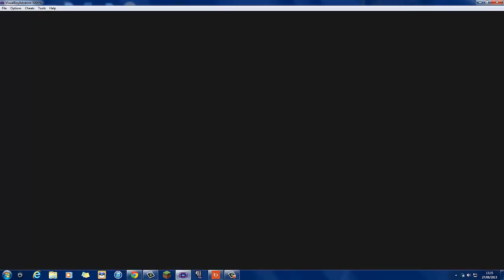Pokemon Yellow play-through Part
This was a video that i done a while ago and forgot about, I'm just going through games until i get a good series going, As always enjoy